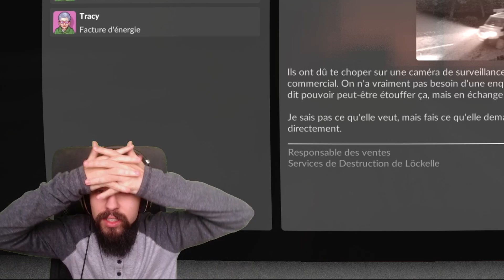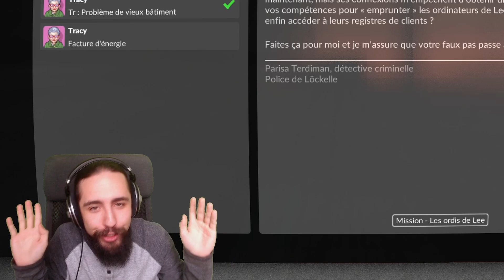LE JEU LE PLUS SATISFAISANT AU MONDE ?!🤔🤯 | TEARDOWN #01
Dans Teardown, vous devez préparer le casse parfait dans un monde virtuel en voxel entièrement destructible. Détruisez les murs avec des véhicules ou des explosifs pour créer des passages. Utilisez l'environnement à votre avantage en laissant libre cours à votre créativité.